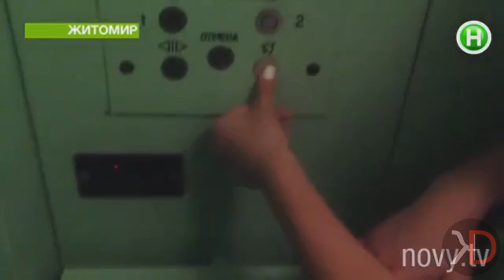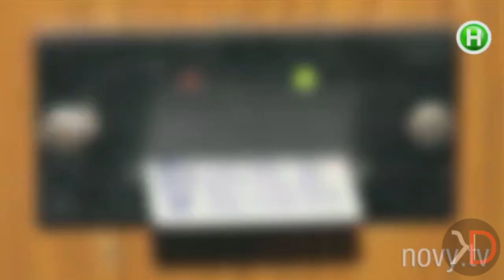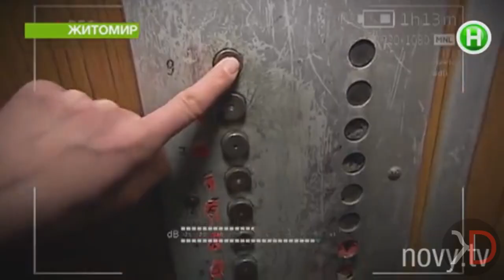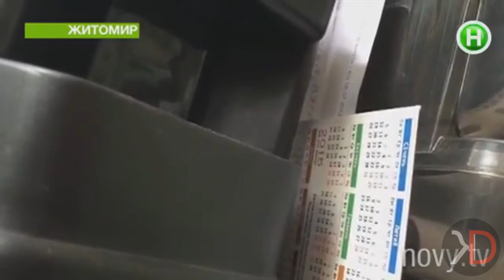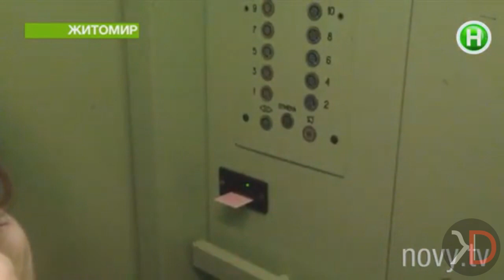Это лифт или метро?